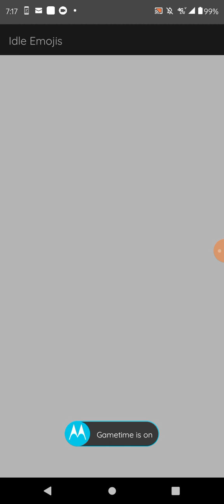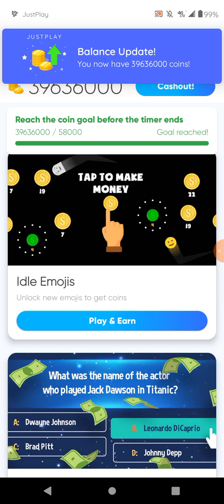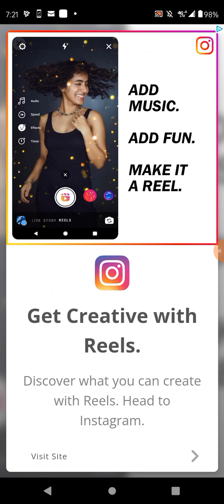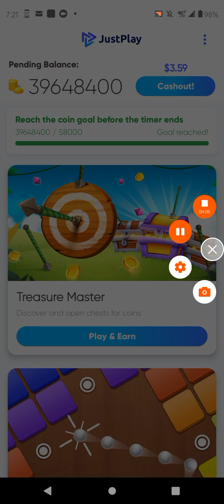just play make a million coins within 4 minutes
I will show you how to get a millions coins within 4 minutes you cash out every 3 hrs